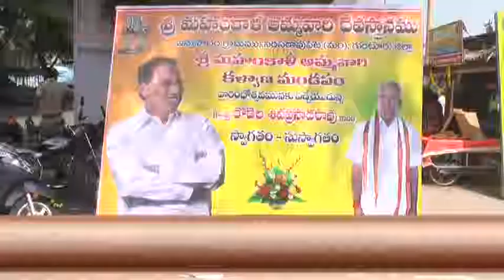19 10 18 Headlines